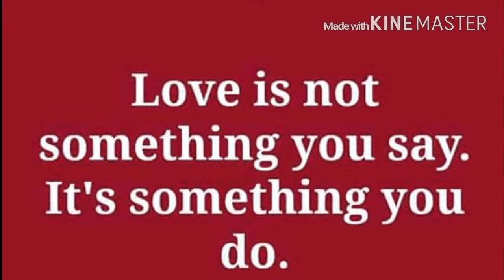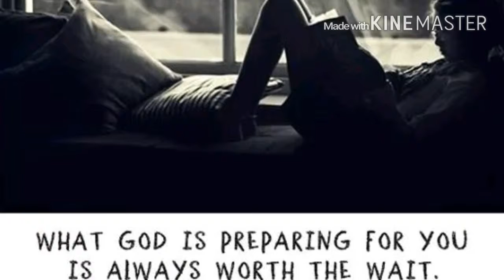Love Is Waiting (ALDUB to Forever)